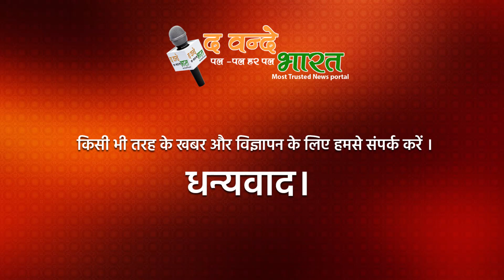अब इन संत ने दिया बयान कहा "अल्लाह" शब्द संस्कृत का है